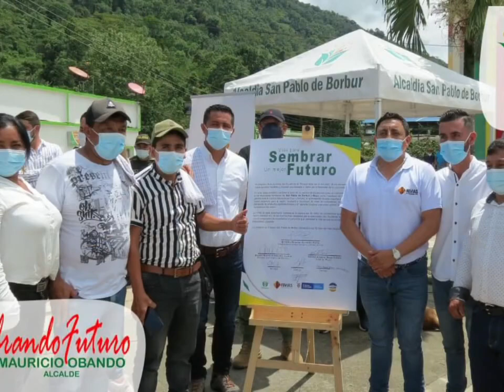4 AÑOS SEMBRANDO FUTURO 🌱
Hoy es el último día de la Administración Municipal SembrandoFuturo 🌱 cuatro años de un gran liderazgo que sin duda alguna innovó y dejó en alto el nombre de San Pablo de Borbur, por su trabajo y compromiso en favor de nuestra comunidad.
¡Gracias ingeniero Mauricio Obando!
Esta tierra le agradece su gran labor.